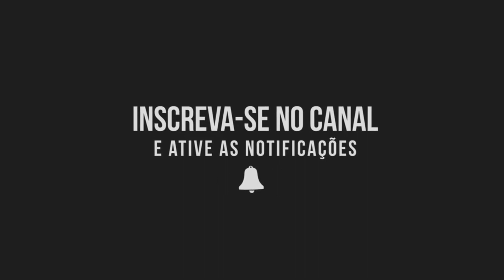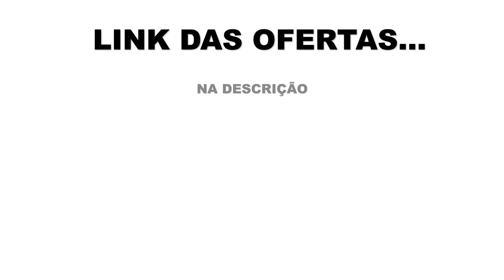CASAS BAHIA OFERTAS FOGÃO PROMOÇÃO DE HOJE 2020 ELETRODOMÉSTICO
As melhores ofertas está aqui confira neste vídeo as melhores ofetas de utilidades domésticas da loja Casas Bahia.
Achados na Loja Casas Bahia ofertas do dia, confira preços e promoção de hoje é os achados de 2020.
Se você está Procurando por bons descontos de utilidades domésticas, aqui neste vídeo tem uma seleção com os melhores preços e condições da loja Casas Bahia confira as ofertas do dia!

Este vídeo é de pesquisa dos melhore preços das melhores lojas.
Os preços podem mudar a critério das lojas.

Vídeos novos todos os dia com as melhores ofertas do dia das melhores lojas: Lojas Americanas, Casas Bahia, Ricardo Eletro, Magazine Luiza, Shoptime e mais...
Confira aqui no canl do YouTube.

Você conferiu neste vídeo achados de descontos e promoções da ofertas Casas Bahia, ofertas Casas Bahia anunciadas na tv.
Casas Bahia lojas americanas, Casas Bahia ponto frio, magazine luiza casas bahia.
Casas Bahia moveis, ricardo eletro Casas Bahia, Casas Bahia telefone,mega saldão Casas Bahia 2020.
CMNASCIMENTO